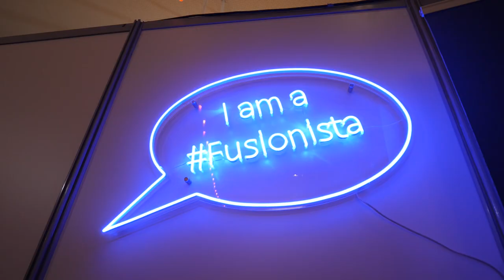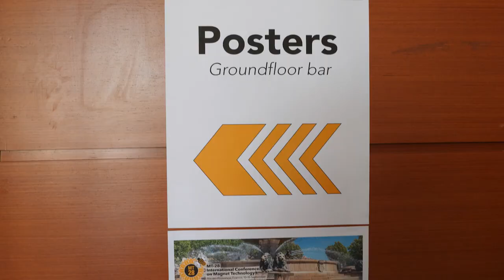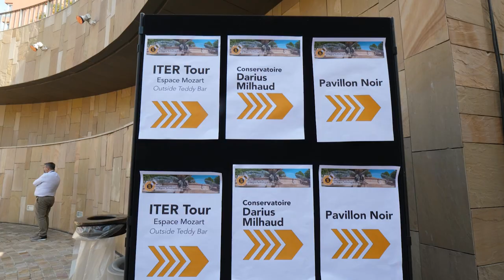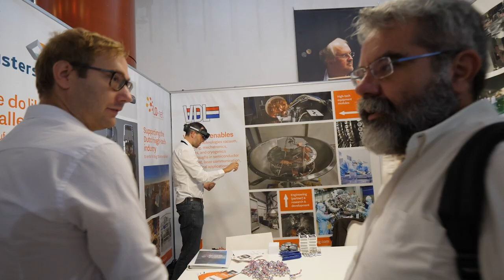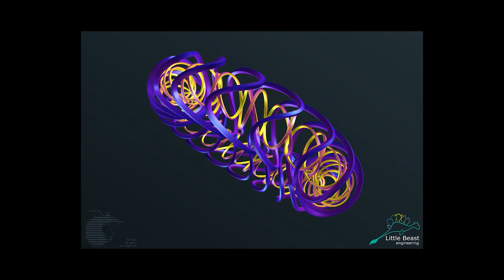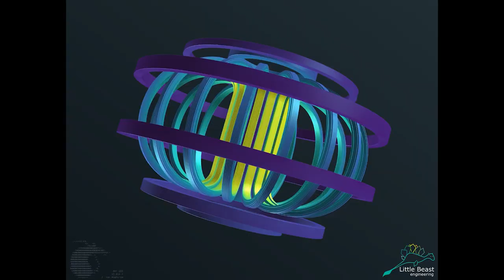MT-28 Conference SUPERCONDUCTING MAGNETS AS A CATALYST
Nearly 1,000 scientists and engineers convened for the 28th International Conference on Magnet Technology (MT-28) from 10 to 15 September to share the latest advances in magnets for medical applications, high energy physics, transport and aviation, decarbonization projects, and—last but not least—fusion energy. The conference was co-hosted by the ITER Organization and the French Alternative Energies and Atomic Energy Commission (CEA).